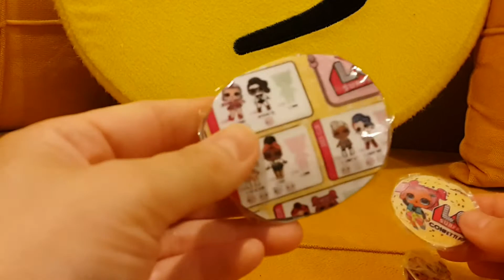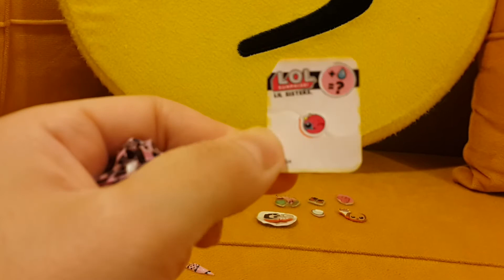2D Lol bebek lil sisters minyatür sürpriz paketleri açıyorum.Dıy.kendi yaptığım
Bu videomda iki boyutlu üç adet minyatür paket hazırladım.küçük boy lilsiters orta boy lol confetti büyük boy paket ise abla kardeş lol ve lil bebek ten oluşuyor